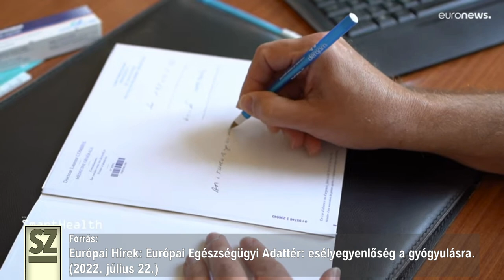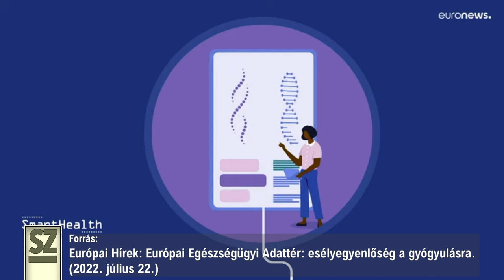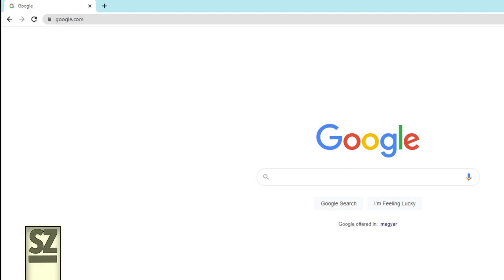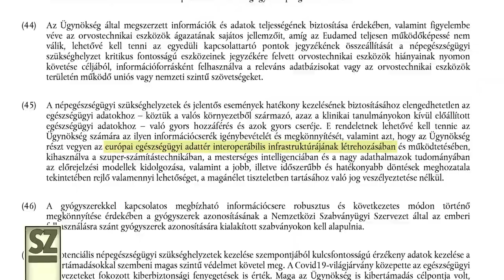A digitalizáció ára az egészségügyben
Előnyünkre válik az, hogy az egészségügyi adatainkat megosztjuk az Európai Unió egészségügyi adatterében? A politika szerint igen, mert adott esetben minden tagországban a legmegfelelőbb ellátást kaphatjuk. Mások kétkednek, mondván, lehetségessé válik, hogy ezekből az érzékeny adatokból pénzt fognak csinálni... Lehetséges ez? Mi erre a bizonyíték? Nézze meg a videónkat és kiderül!